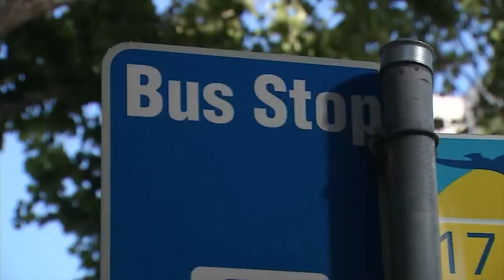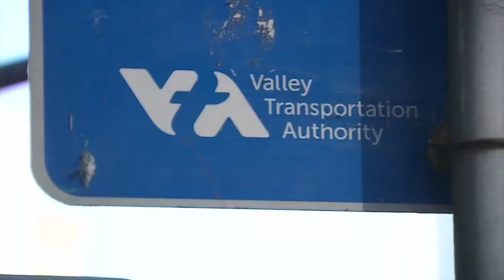VTA needs to be more transparent, audit says